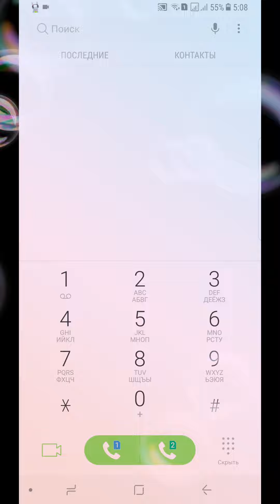Алтелде номерді іске қалай қосады